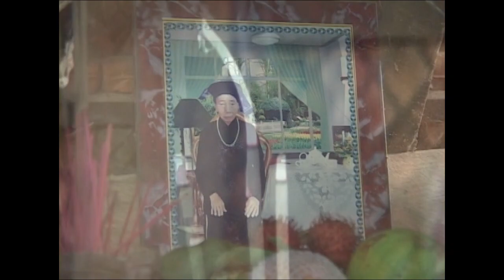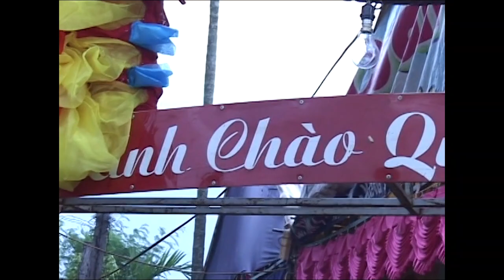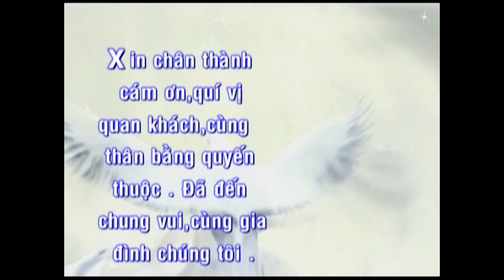Tan Hon TIEP - HOA Dak Nong